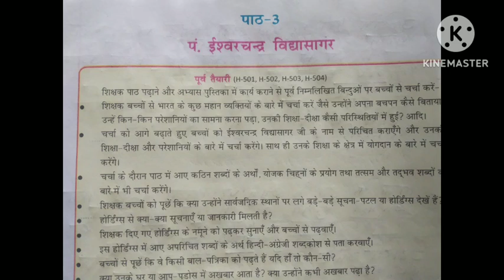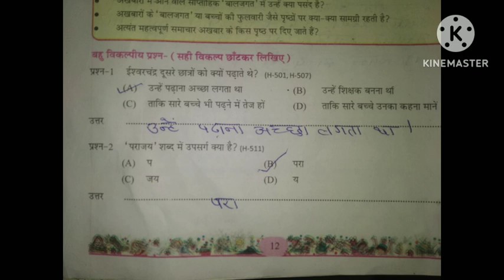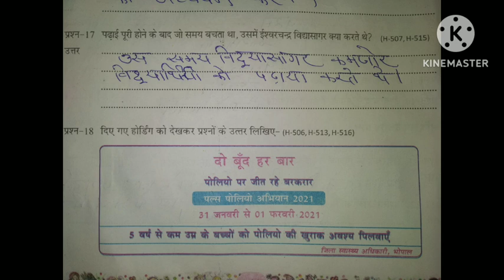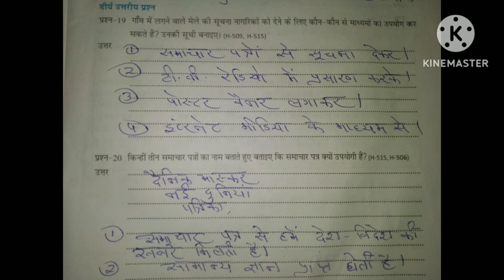कक्षा 5 एटग्रेटअभ्यासपुस्तिकाभाषा भारती कक्षा 5 पाठ 3 पं. ईश्वरचंद्र विद्यासागर नई बुक 2024- 25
कक्षा 5 एटग्रेटअभ्यासपुस्तिकाभाषा भारती कक्षा 5 पाठ 3 पं. ईश्वरचंद्र विद्यासागर  नई बुक 2024- 25 |कक्षा 5 एटग्रेटअभ्यासपुस्तिकाभाषा भारती कक्षा 5 पाठ 3 पं. ईश्वरचंद्र विद्यासागर  नई बुक 2024- 25 |कक्षा 5 एटग्रेटअभ्यासपुस्तिकाभाषा भारती कक्षा 5 पाठ 3 पं. ईश्वरचंद्र विद्यासागर  नई बुक 2024- 25 |कक्षा 5 एटग्रेटअभ्यासपुस्तिकाभाषा भारती कक्षा 5 पाठ 3 पं. ईश्वरचंद्र विद्यासागर  नई बुक 2024- 25 |कक्षा 5 एटग्रेटअभ्यासपुस्तिकाभाषा भारती कक्षा 5 पाठ 3 पं. ईश्वरचंद्र विद्यासागर  नई बुक 2024- 25 |